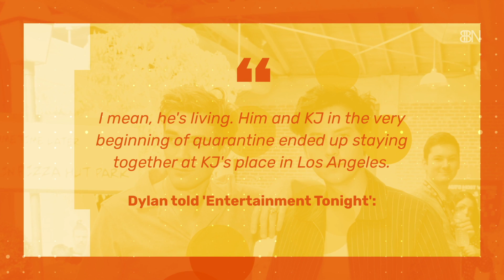Cole Sprouse Chills With KJ Apa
He needs time with friends.